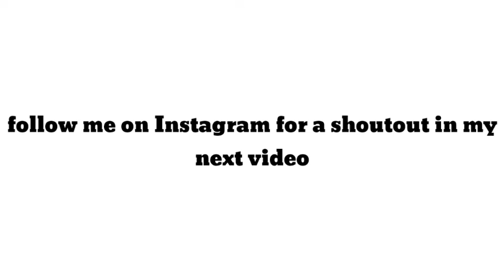Free shout outs if you follow me on Instagram (I NEED FOLLOWERS)